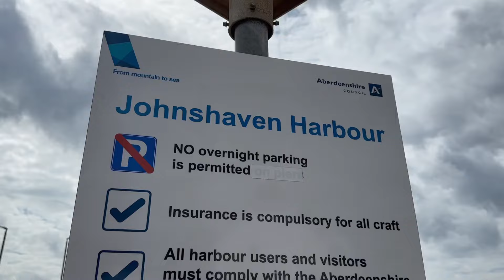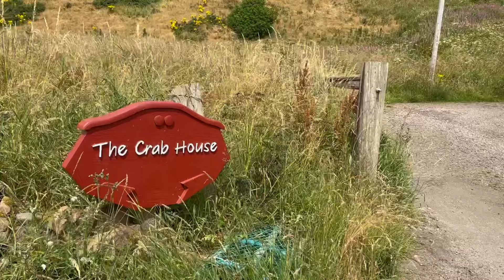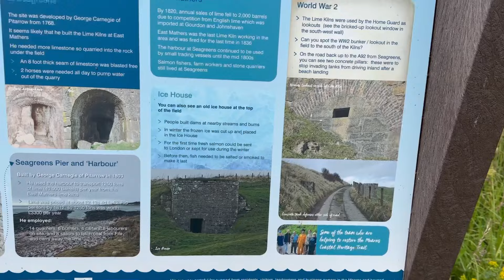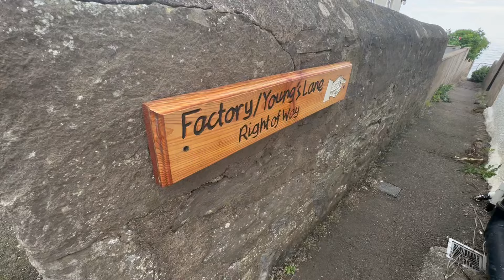Johnshaven | A wee stroll to Thinkers Hill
A stroll to Thinkers Hill to see the whales and dolphins .